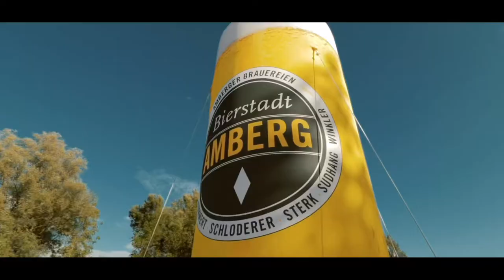Sommer in der Stadt | 2019 | Amberg (Official Aftermovie)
Offizielles Aftermovie zum Festival "Sommer in der Stadt" (3-tägiges Festival).